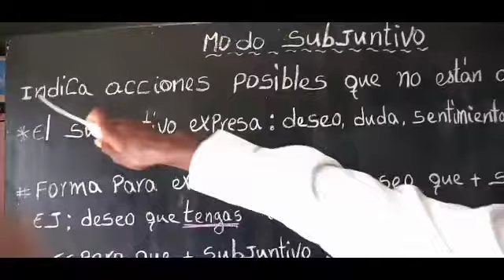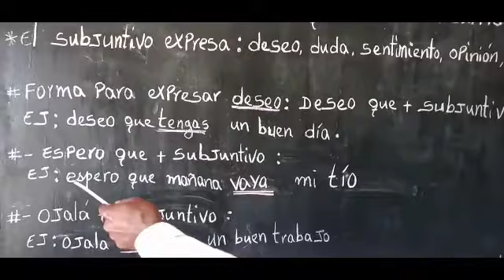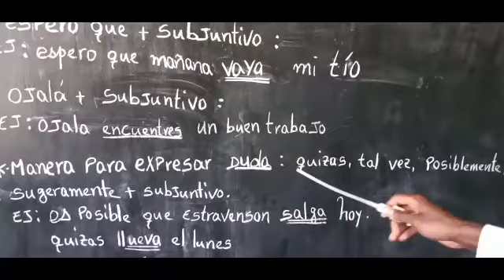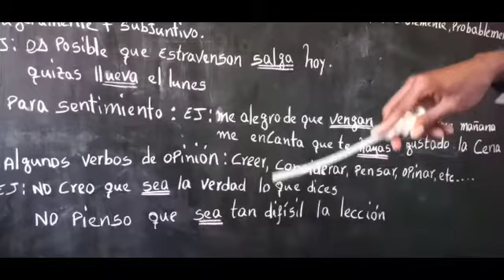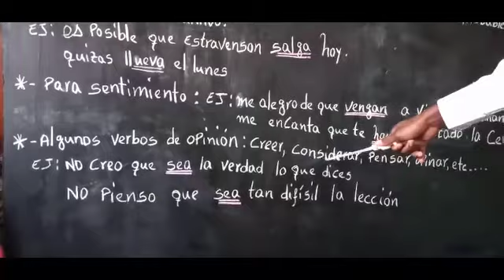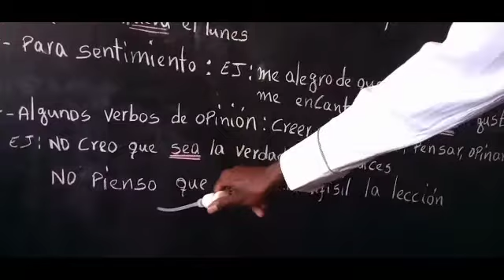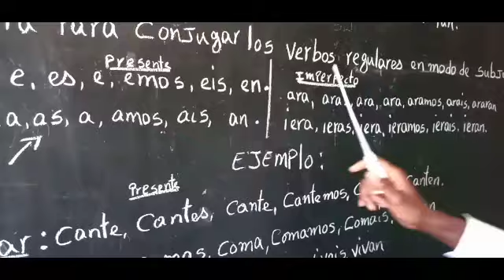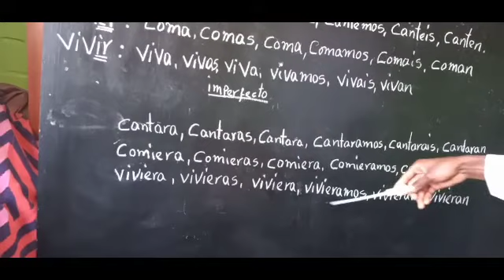Modo subjuntivo.Kòman e kilè pouw itilize sibjontif an Espanyol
Bienvenidos a Nuestro canal.si quieres aprender español CREOL siempre visita nuestra canal de Youtube ahí sale todo bonito y completo. Hay muchos videos ya. Hoy hablamos de Modo subjuntivo.